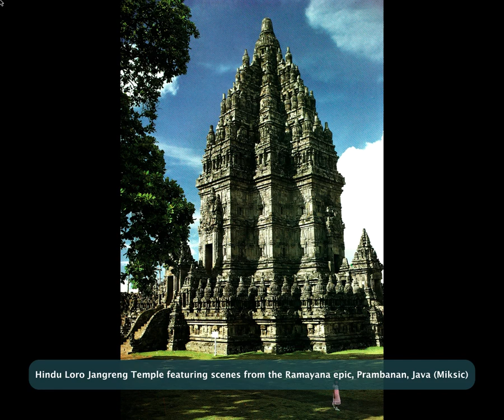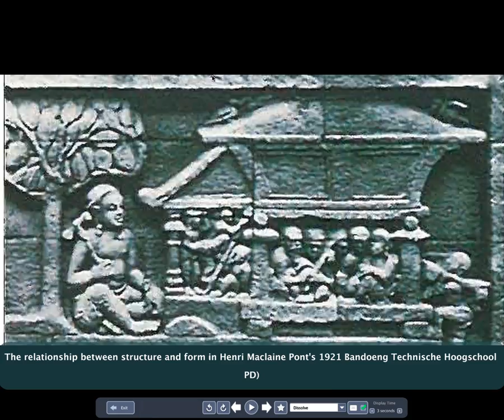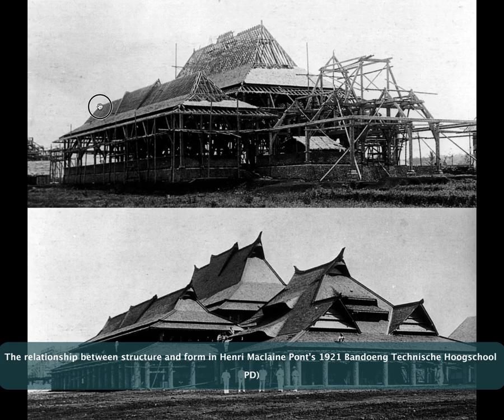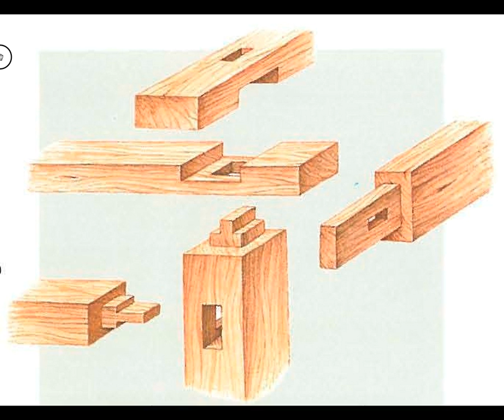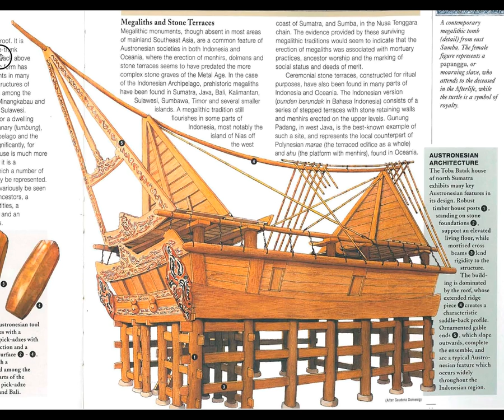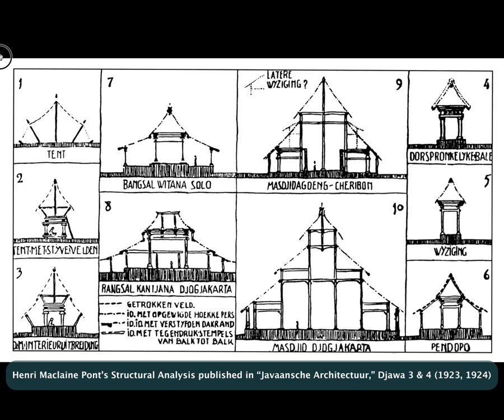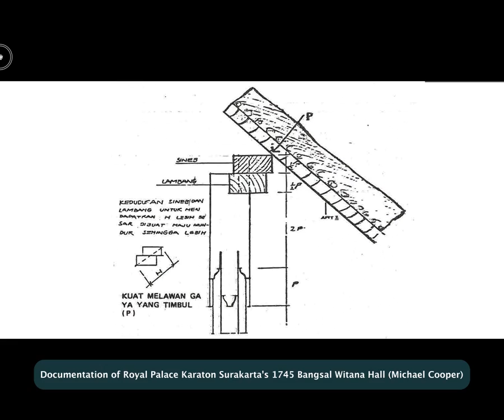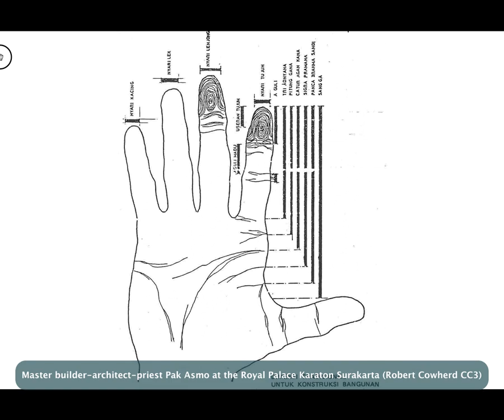Identity Tectonics (Robert Cowherd CC BY) Ibuku 2016